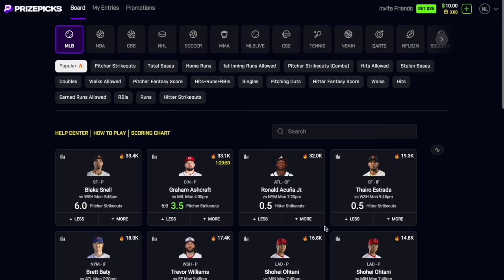Neemias Queta Showed His Contract Worthy Potential : Film Session